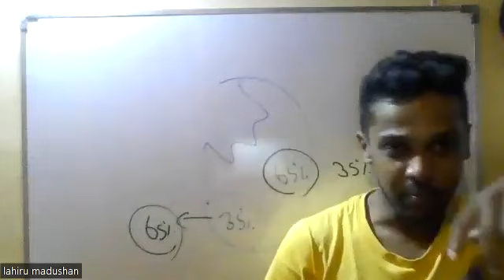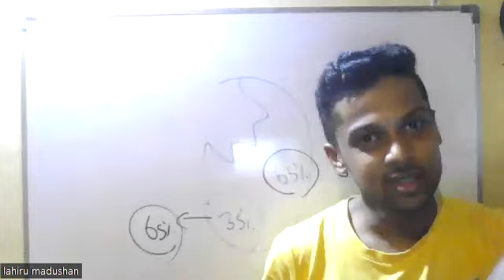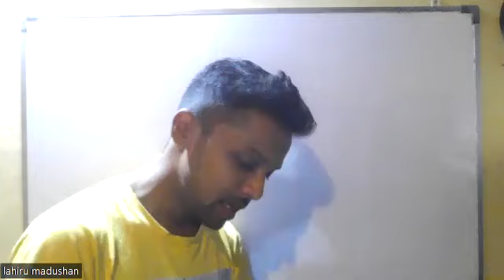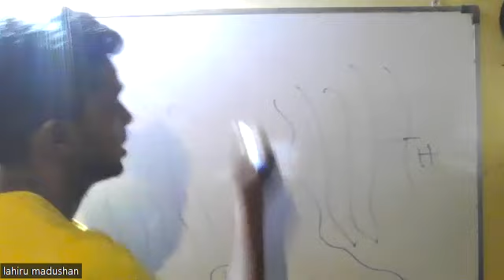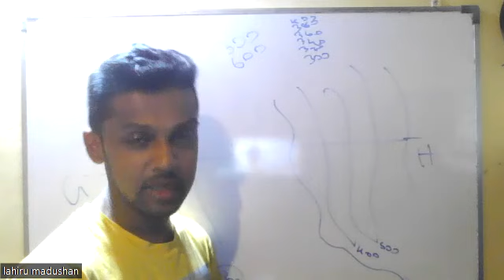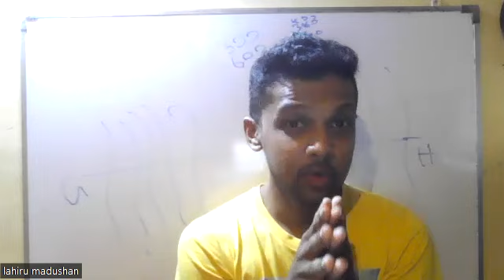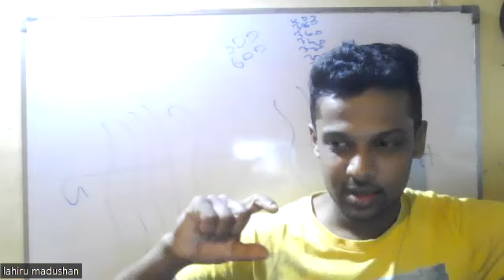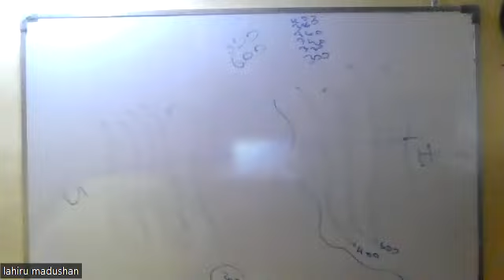2019 geography 01st paper answers - 5